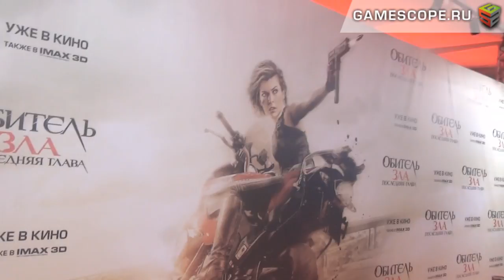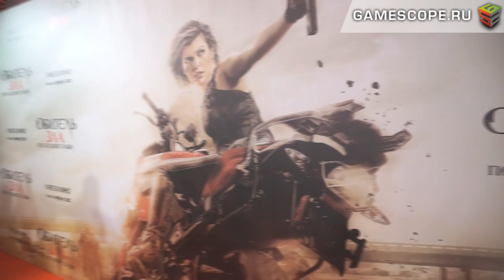Resident Evil: The Final Chapter Premiere: Paul W.S. Anderson, Milla Jovovich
Описание Видео: Видеорепортаж GameScope с Премьеры фильма "Обитель зла: Последняя глава" (Resident Evil: The Final Chapter, 2017) компании Sony, прошедшей 14-го февраля 2017-го года в кинотеатре "Формула Кино на Кутузовском" в ТЦ "Океания" в г. Москве.

Картину представили продюсер, режиссер, сценарист Пол У.С. Андерсон (Paul W.S. Anderson), актриса Милла Йовович (Milla Jovovich).

В фильме продюсера Джереми Болта (Jeremy Bolt) также снимались Иэн Глен (Iain Glen), Эли Лартер (Ali Larter), Руби Роуз (Ruby Rose), Шон Робертс (Shawn Roberts), Оуэн Мэкен (Eoin Macken), Фрайзер Джеймс (Fraser James), Уильям Леви (William Levy), Рола (Rola), Эвер Андерсон (Ever Anderson), Марк Симпсон (Mark Simpson), Милтон Шорр (Milton Schorr), Шиван Ходжсон (Siobhan Hodgson), Ли Джун-ги (Lee Joon-gi), Обри Шелтон (Aubrey Shelton), Кэролайн Миджли (Caroline Midgley), Дилан Скьюс (Dylan Skews), Кевин Отто (Kevin Otto), Ли Равив (Lee Raviv).

Премьерный показ посетили отечественные знаменитости, в том числе продюсеры Рената Пиотровски, Артем Телегин, актеры Денис Косяков, Иван Николаев, актрисы Анастасия Иванова, Галина Логинова (мать Миллы Йовович), Наталья Рудова, Настасья Самбурская, певец Игорь Николаев, телеведущие Роман Емельянов, Елена Летучая, Александр Хоменко, Рита Че, Натали Ящук и многие другие.

English Description: Producer, director, writer Paul W.S. Anderson, actress Milla Jovovich at the Resident Evil: The Final Chapter Moscow Premiere on the 14th of February, 2017.